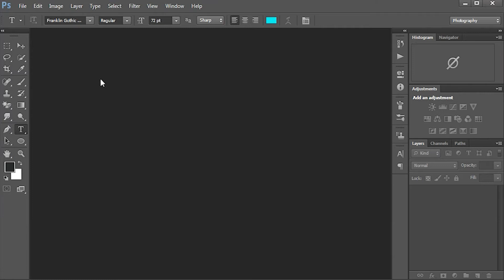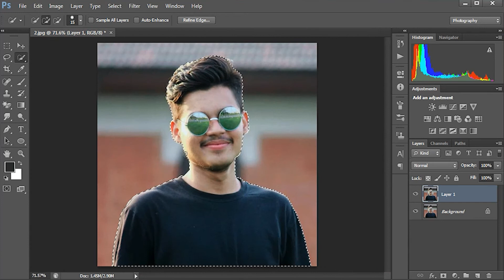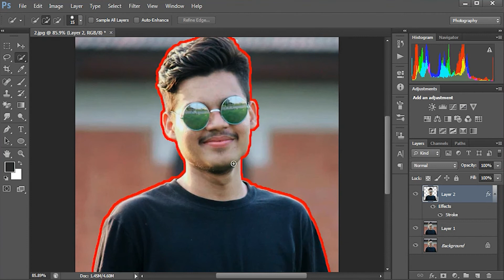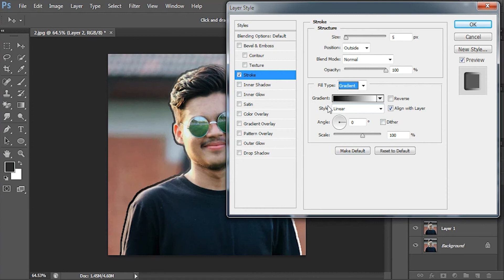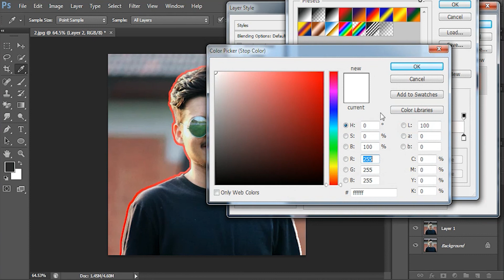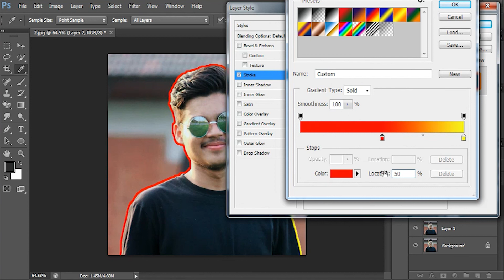how to create image outline in photoshop in Hindi | outline image to make YouTube thumbnails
In this tutorial I will show you how to make photo outline in photoshop in Hindi. This video tutorial will help you to make YouTube thumnail outline effect!

How to remove background in photoshop tutorial in Hindi | Quick selection tool